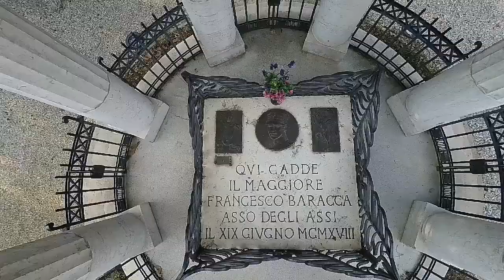Il Montello - Concorso Il Veneto per me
Progetto realizzato dall'IPSSAR Maffioli di Montebelluna nell'ambito del Concorso Il Veneto per me indetto dal Consiglio Regionale del Veneto, dall'Ufficio Scolastico Regionale e dal Consiglio d'Europa.